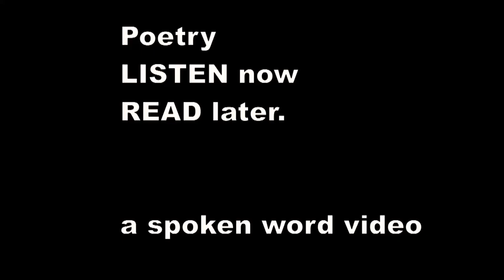There was an Old Man of the Dee - Edward Lear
There was an Old Man of the Dee,
    Who was sadly annoyed by a Flea;
    When he said, "I will scratch it!" they gave him a hatchet,
    Which grieved that Old Man of the Dee.